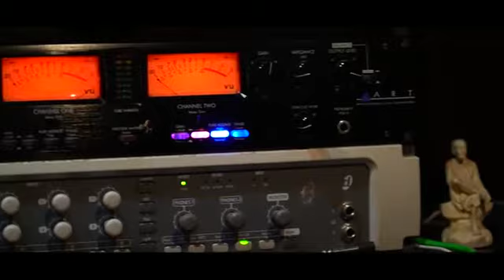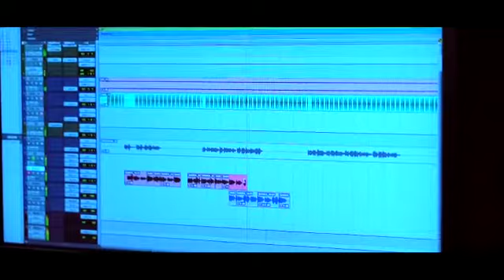INIYENTE OOMALINAYORU GEETHAM / P D SAIGAL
Video from Saigal